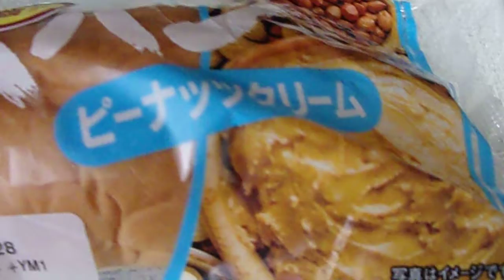山崎製パン ヤマザキ コッペパン ピーナッツクリーム 「菓子パン」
コッペパン　ピーナッツクリーム　「菓子パン」
１個　499kcal